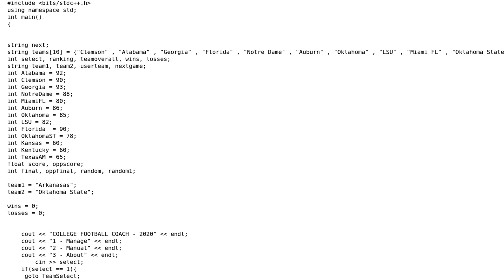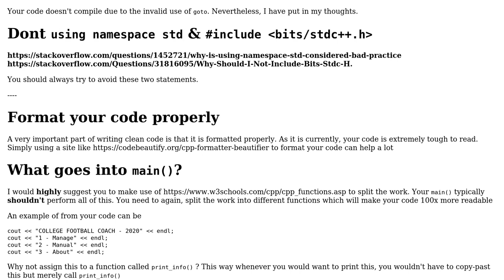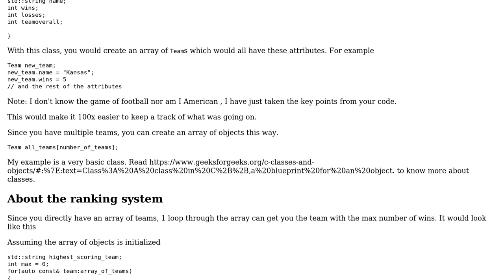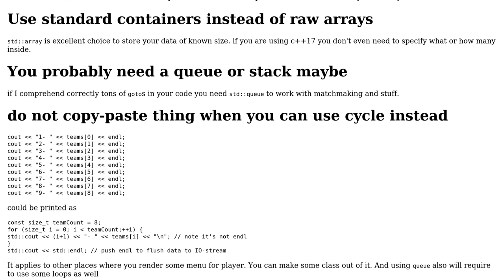Code Review: Football management game in C++ (2 Solutions!!)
Code Review: Football management game in C++

With thanks & praise to God, and with thanks to the many people who have made this project possible! | Content (except music & images) licensed under CC BY-SA | Music | Images & others | With thanks to user Troy Cox user Sugar user Stephen Rauch and the Stack Exchange Network Trademarks are property of their respective owners. You are responsible for your own actions.